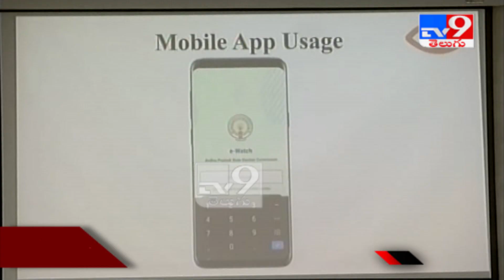AP High Court break to "e-Watch" app due to security reasons - TV9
AP High Court break to "e-Watch" app due to security reasons

Credit : APNews| Sammaih/Producer | Shiva/Editor